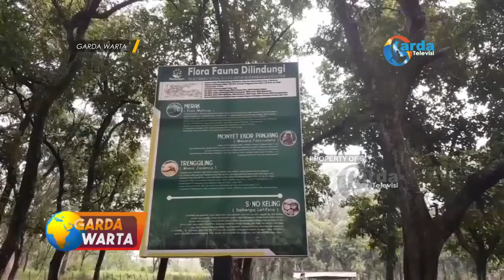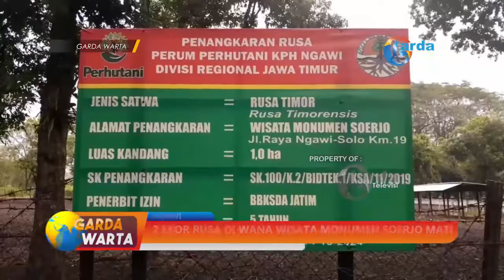NGAWI - 2 Ekor Rusa Di Wana Wisata Monumen Soerjo Mati